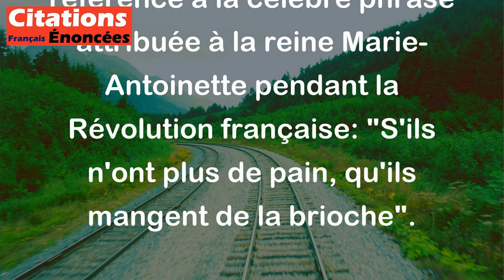Pierre Dac - Une loi interdira que les citoyens se bourrent de pain. Cela leur évitera d'avoir de la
Cette citation de Pierre Dac est une forme d'humour et de satire. En disant "Une loi interdira que les citoyens se bourrent de pain. Cela leur évitera d'avoir de la brioche", l'auteur fait référence à la célèbre phrase attribuée à la reine Marie-Antoinette pendant la Révolution française: "S'ils n'ont plus de pain, qu'ils mangent de la brioche".

En utilisant l'expression "se bourrer de pain", Pierre Dac exagère et caricature l'idée de consommer trop de pain. Il critique ainsi de manière ironique l'idée qu'une loi puisse réglementer la consommation de pain, en soulignant l'absurdité de la situation. En fin de compte, cette citation met en lumière le contraste entre les préoccupations réelles des citoyens et les mesures législatives parfois déconnectées de la réalité.